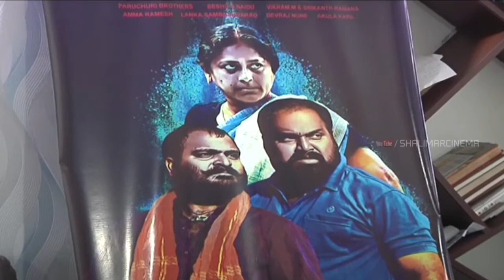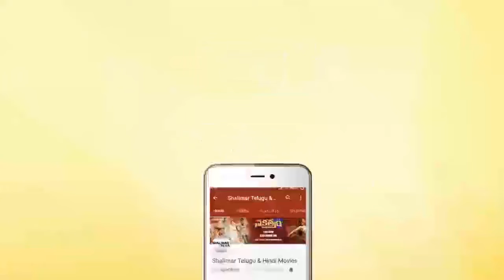K.V. Vijayendra Prasad Launched Adiguru Amma Movie Trailer || Shalimarcinema